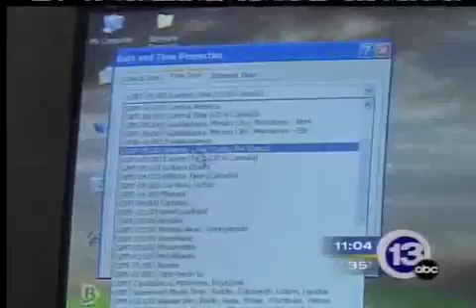Sean Nestor on TV 13 about 2007 time change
Sean's apperence on ABC 13 about the 2007 time change